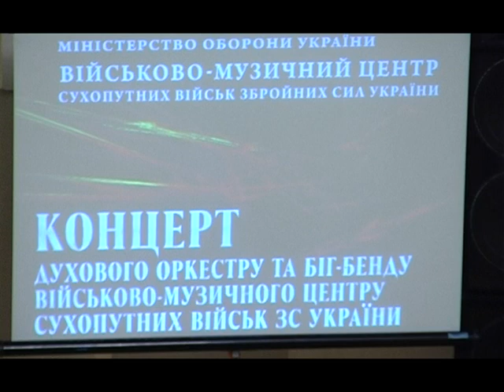Концерт Військово-музичного центру СВ ЗСУ 7.02.2014 "Фенікс"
КОНЦЕРТ У ДВОХ ВІДДІЛЕННЯХ ДУХОВОГО ОРКЕСТРУ ТА БІГ-БЕНДУ ВІЙСЬКОВО-МУЗИЧНОГО ЦЕНТРУ СУХОПУТНИХ ВІЙСЬК ЗБРОЙНИХ СИЛ УКРАЇНИ «ФЕНІКС»

За участю провідних солістів військово-музичного центру під супровід духового оркестру та біг-бенду глядачі зможуть поринути в прекрасний світ музичних спогадів гортаючи сторінки світової класики, сучасності, саундтреків відомих художніх кінострічок та джазових стандартів.

За диригентським пультом військового духового оркестру -- начальник центру -- художній керівник військово-музичного центру Сухопутних військ Збройних Сил України, заслужений артист України підполковник Олександр ШЕВЧУК та його заступник -- начальник військового духового оркестру підполковник Ігор КІШМАН.

Керівник біг-бенду військово-музичного центру -- Валерій ПРОЦЕНКО.

Солісти:
- заслужена артистка України Марина ГОНЧАРЕНКО;
- Олександр АЛЕКСАНДРОВ;
- Ірина ЦУКАНОВА.